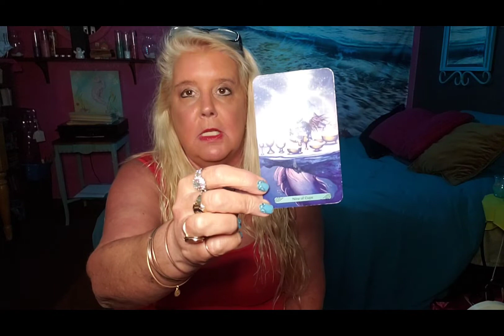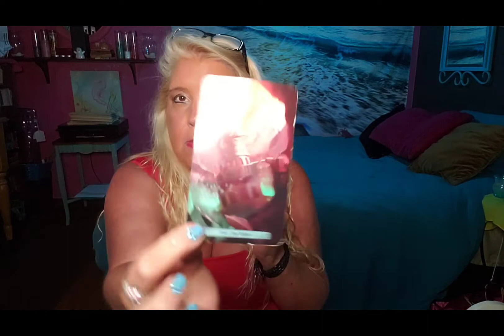LIBRA Getting what you want the week of June 14, 2021.